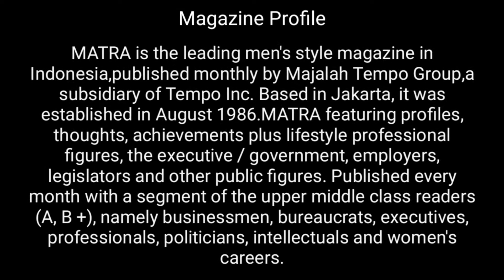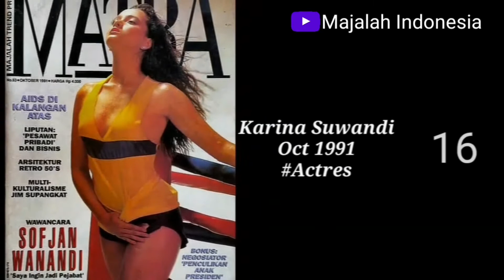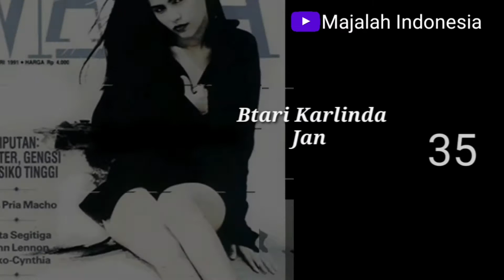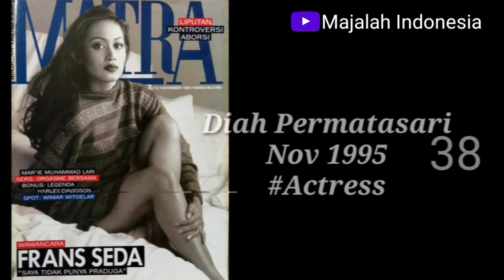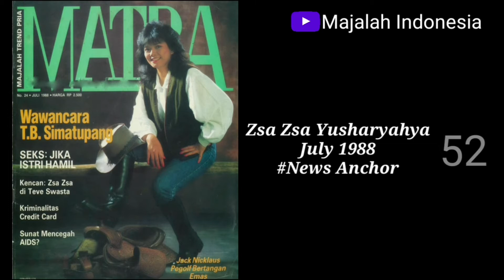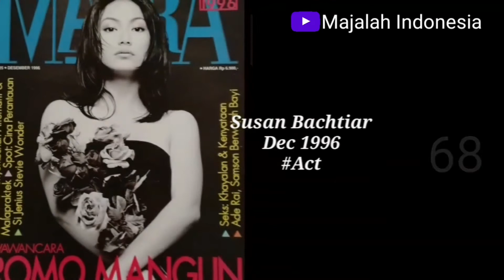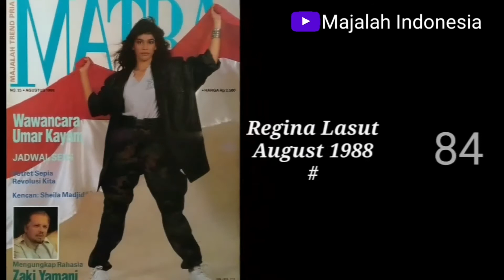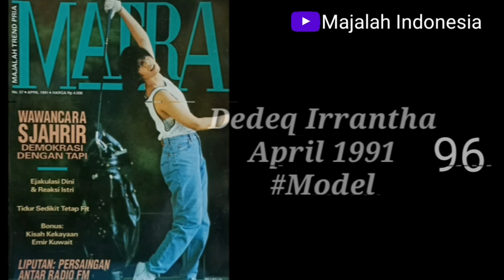Majalah MATRA With The 100 Best MATRA Covers of All Time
MATRA is the leading men's style magazine in Indonesia,published monthly by Majalah Tempo Group,a subsidiary of Tempo Inc.Based in Jakarta,it was established in August 1986.MATRA featuring profiles,thoughts,achievements plus lifestyle professional figures,the executive/government,employers,legislators and other public figures.Published every month with a segment of the upper middle class readers (A,B +),namely businessmen,bureaucrats,executives,professionals,politicians,intellectuals and women's careers.